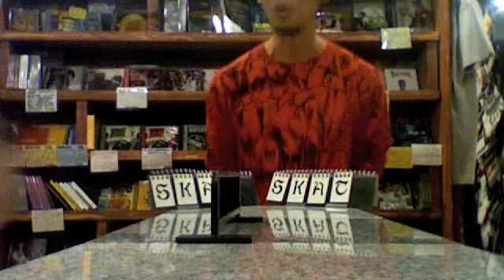指スケゲーム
FingerSkate GAME